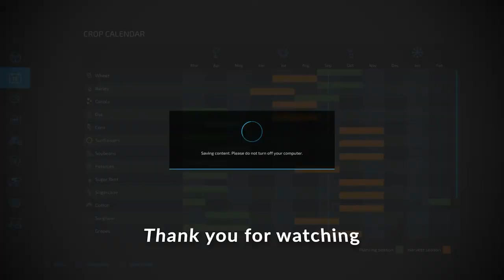Farming Simulator 22 Road to €100 000 000 Episode 18